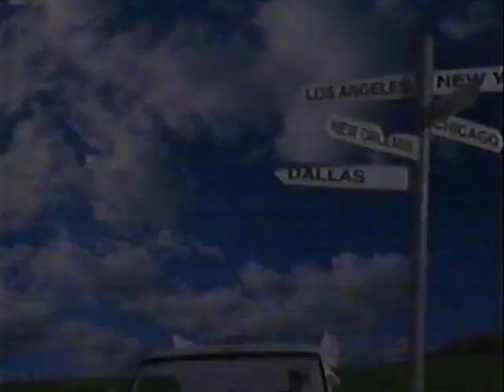90s KID OVERLOAD! ScatMan Parody Good Humor "Good Human" Ice Cream Commercial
Do you remember this commercial? It's seriously the epitome of 90's kids culture. This is the classic Good Humor ScatMan parody "Good Human" commercial from 1996.

It's also the highest quality version on YouTube!